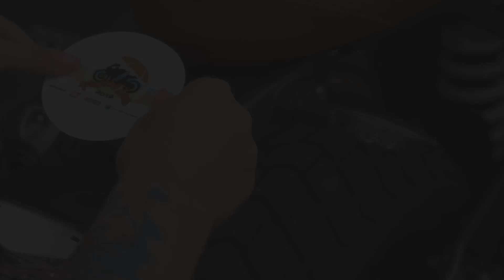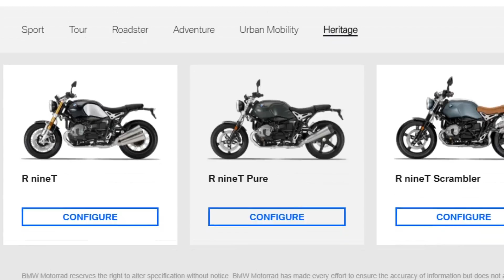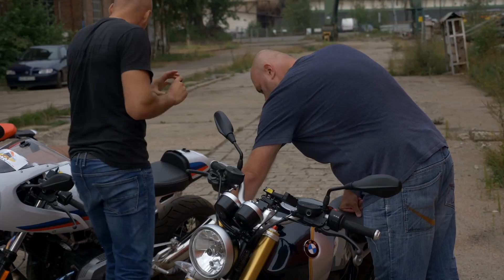BMW R Nine T, Racer, Urban/GS, Scrambler, Pure - customy z charakterem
Niby takie same, ale jakże inne… Do stworzenia całej rodziny motocykli, z których każdy prezentuje inny charakter, posłużyła sprawdzona platforma z poprzedniej wersji BMW R 1200 GS – oparta na 110-konnym, chłodzonym powietrzem silniku.
Inne zawieszenia, koła, opony, design, pozycja za kierownicą, układy wydechowe – to sprawia, że motocykle te dostarczają absolutnie różnych wrażeń z jazdy. Zobaczcie jak wyglądają, jak jeżdżą i jak prezentują się motocykle rodziny R NineT: cafe Racer, enduro Urban/GS, klasyczny Scrambler, uniwersalny Pure i flagowy R NineT…